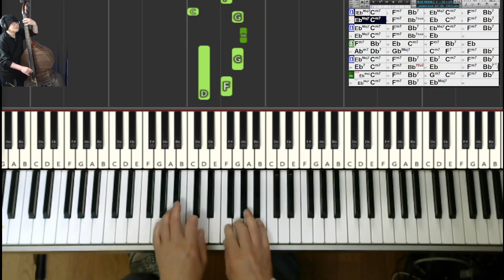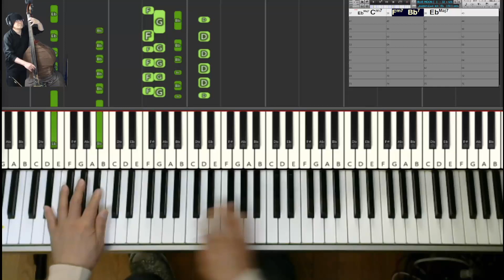【ラウンジジャズ練習記録】BLUE MOON（黒本2）